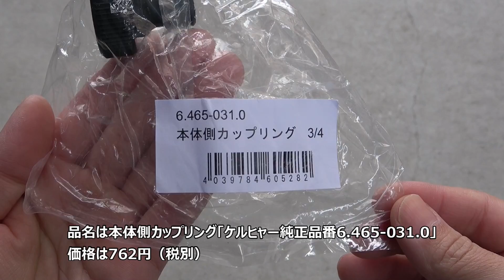ケルヒャー高圧洗浄機 修理 純正交換用部品の品番 本体側カップリング 水道ホース接続の水漏れ等に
カップリングAmazon
ケルヒャー高圧洗浄機本体側カップリング交換用部品の品番をご紹介。本体側カップリングは経年劣化等で割れてしまいがちな部品ですが、ケルヒャーではこちらのパーツを単体で販売しており、簡単に交換修理可能となっております。該当部分から水漏れが見られる場合、いちど割れ等ないか点検の上、カップリングを交換してみると、もしかすると水漏れが止まるかもしれませんので、参考にしてみて下さい。